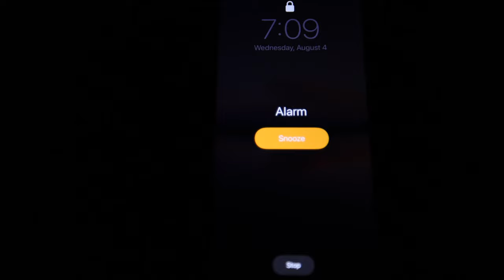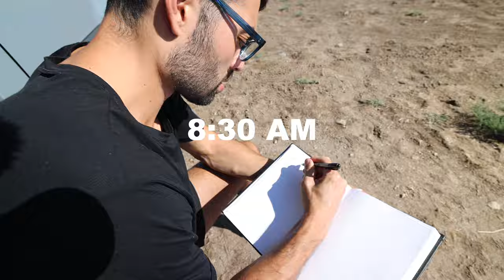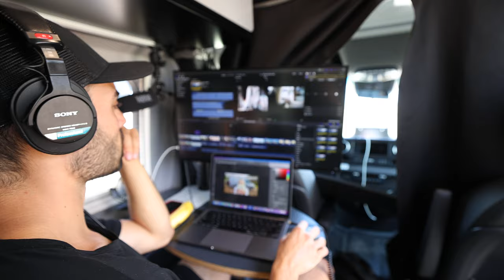Effective Van Life DAILY ROUTINE | How to Live in a Van Full Time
Van Life Daily Routine takes you through our morning, afternoon, and night as full time travelers and digital nomads living in a Winnebago Revel Mercedes Sprinter Van. As a Travel Couple / Full Time YouTubers our schedule can be a little hectic. Typically every day is different but there are a few things we try and do every day in order to have some type of routine. Living in a tiny home allows us to live a minimalistic lifestyle and focus on our videos. Our Camper Van has everything we need to live and work including: the ability to be mobile and travel, kitchen for cooking, bathroom, and two work stations!

Join us on our daily van life routine to see if this lifestyle is for you!

Products We Use in the Van
Bed
* Mattress topper (We have 2 in and wish we went with 3 in)
* Sheets and Pillowcases (Full - Blue Grey)
* Duvet Cover
* Cover for Side Pieces on bed - used body pillowcases and sewed/fitted to correct size
Kitchen & Cooking
* Paper Towel Holder
* Refrigerator Storage Bins - Medium
* Refrigerator Storage Bins - Bottom Shelf -
* Plastic Dish Set
* Yeti 30 oz Rambler
* Sink Scrubbie Holder
* Drawer Organizers
* Blackstone Griddle
* Blackstone Griddle Cover
* Griddle Utensils
* Portable Espresso Maker
* Aeropress Coffee Maker
* Coffee Bean Grinder
Cleaning
* Mini Shark Vacuum
Bathroom
* Toilet Cleaner Brush
* Porta Pack for Holding Tank
* Eco-Friendly Shower Shampoo/Soap
* Laundry Bags
Work Stations & Electronics
* Computer Monitor Stand
    * Message Seller for custom bins - Length 12.25in, Width 10.5in, Height 7.5in
    * Color: Black
* Aluminum Black Storage Box 1 used in garage, 1 used on roof
* Adhesive Velcro Netting
* Travel Packing Cubes
* Self Adhesive Wall Hooks - Stainless steel
* Plastic Adhesive Wall hooks
Cockpit
* Visor Mirror
* Blackout Curtains
Adhesives
* Velcro - Curtains, kitchen top extender, etc
* Double Sided Tape - Mirror
Bikes
* Bike Cover - XL
Modifications
* Hose Filter - Drinking Water
Vehicle Maintenance / Needs
* Tire Deflator
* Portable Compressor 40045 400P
* 25 FT Water Hose Fill Up
* Tool Roll Organizer
* Bungee Cords

Weekly Newsletter Tina's Tea Sign Up & Get a FREE Travel Starter Kit

Camera Gear
Camera 1
Camera 2
Lens 1
Lens 2
Lens 3
Lens 4

We're Faris and Lisa

A travel couple from Metro Detroit, MI. We met in business school and started traveling immediately post graduation in 2016 while maintaining automotive marketing positions. We’ve traveled to over 35 different countries together and still can’t get enough!

In April 2021, we made the leap and quit our 9-5 jobs to follow our dreams of full time travel. We sold our house, donated all of our belongings and moved into our camper van / RV, “Tina” or “Big T”. Now we document all of our travels and van life adventures via travel vlog style!